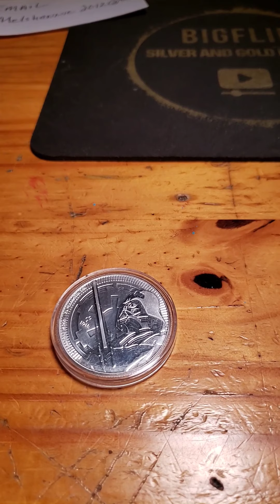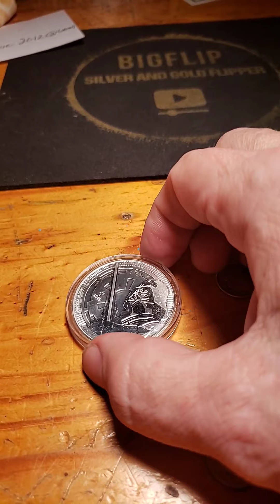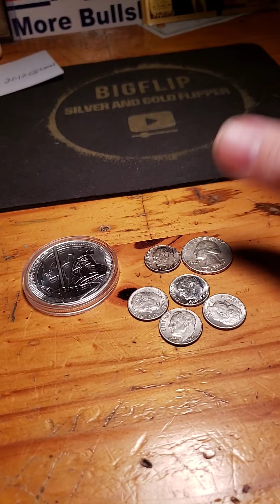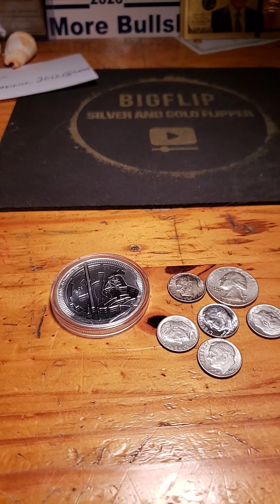Thank you the hydroconomist